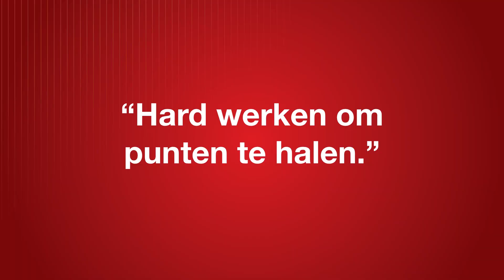KV Kortrijk - Ilombe Mboyo: "De derby wil je altijd winnen."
🎥Voorbeschouwing Zulte Waregem - KV Kortrijk 🔴⚪️derby COYR KVKStrongerTogether 💪